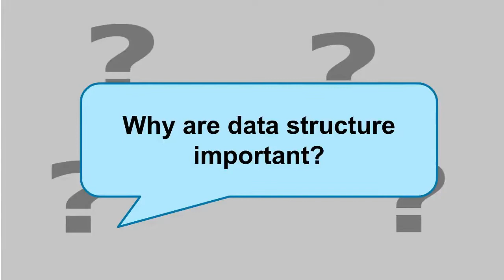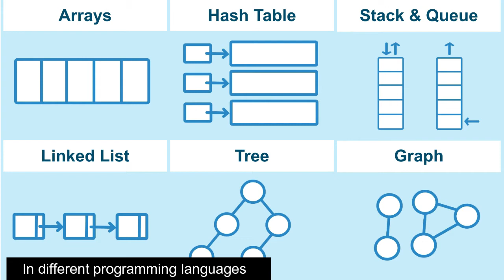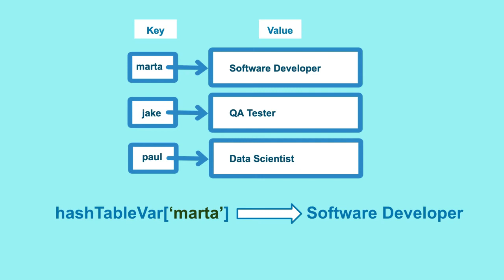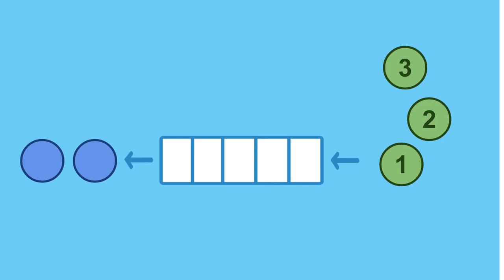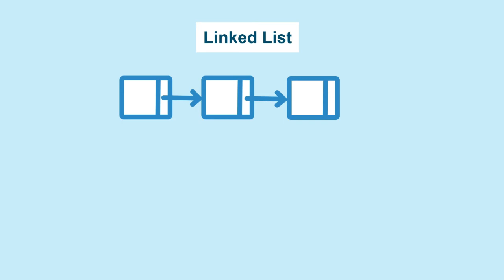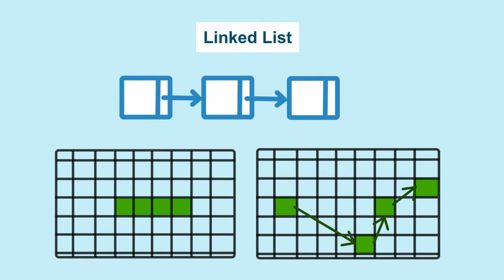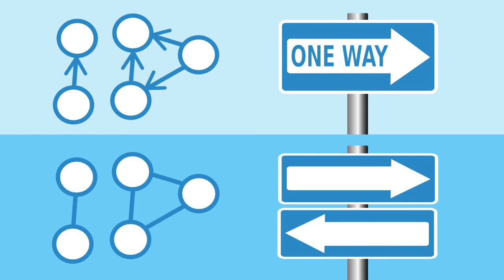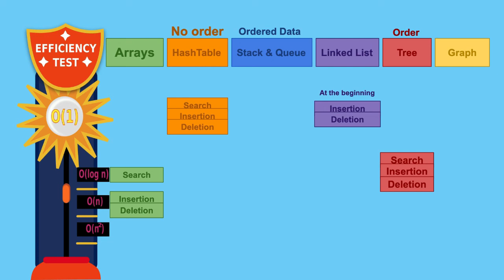Top 6 Data Structures any Engineer should know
for more tutorials and projects

In this video I talk about what are data structures and I will walk you through the main data structures in computer science and the benefits of each.
The 6 data structures I will introduce are: arrays, hash table, stack and queues, linked list, trees and graphs. Hope you enjoy the video.

Looking to start your own blog, youtube channel or instagram?

Hope you enjoy the course! Happy coding! :)